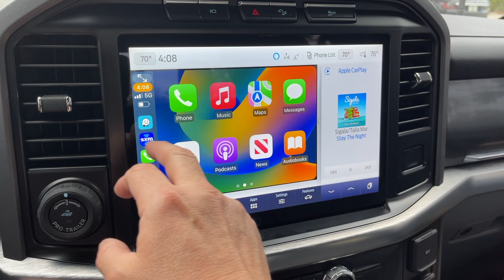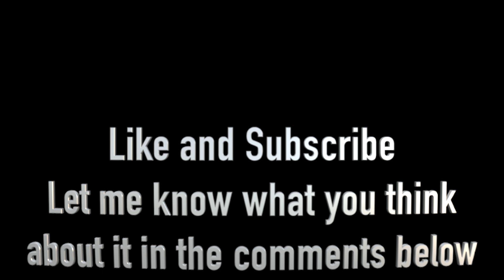FORD F-150 Infotainment Upgrade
Excellent new upgrade Ford did for the F-150 infotainment system in which the screen is able to be widen for better view of maps.